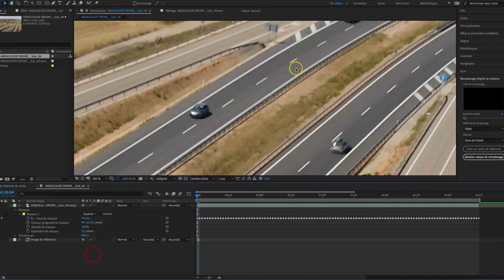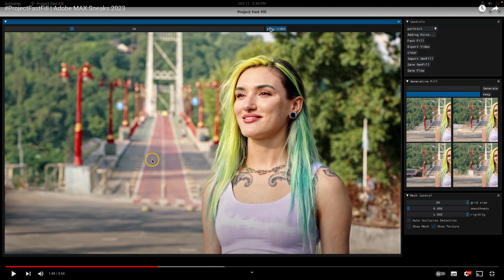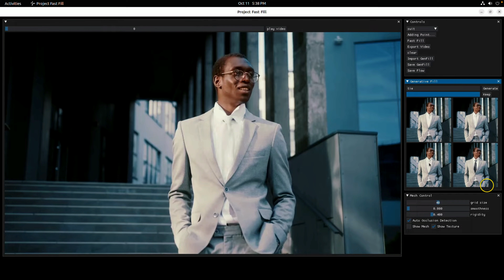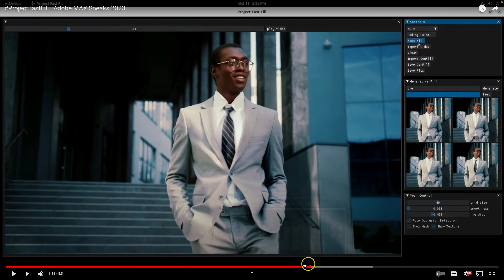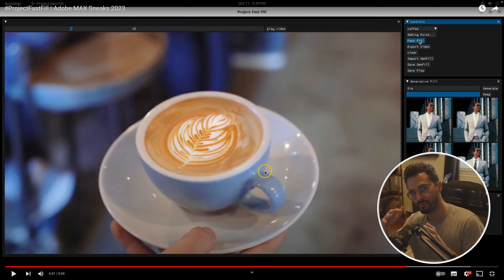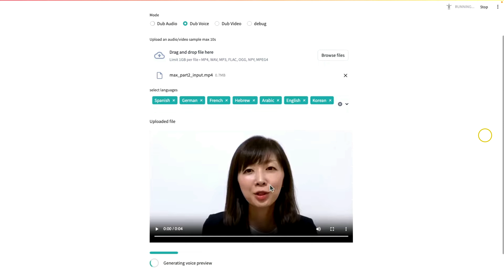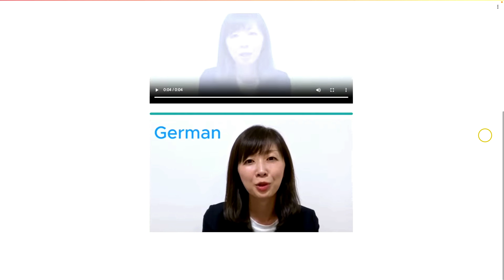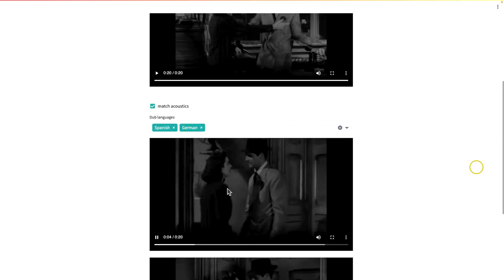2 FUTURS OUTILS IA Adobe complètement OUF ! (hallucinant)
Découvrez les 2 futurs outils IA Adobe dans cette vidéo.

► Ma formation complète Ecole des Vidéastes de 100h (1H GRATUITE) (Premiere Pro, After Effects, DaVinci, …)

Plongez dans l'univers fascinant de l'IA avec “2 FUTURS OUTILS IA Adobe complètement OUF”, une révélation exclusive sur les avancées qui vont révolutionner votre expérience sur Premiere Pro ou After Effects. Découvrez dans ce tuto Premiere Pro des techniques de montage vidéo innovantes grâce à l'intelligence artificielle d'Adobe. Ces effets IA Premiere Pro pourront potentiellement donner une nouvelle dimension à vos projets de montage vidéo en 2024. Que vous soyez en pleine formation Premiere Pro ou que vous cherchiez à perfectionner votre mixage audio et vos effets visuels, ces outils IA promettent de métamorphoser votre façon de créer. Ne ratez pas cette introduction aux effets IA sur Premiere Pro, une opportunité de rester à la pointe des évolutions technologiques dans l'industrie vidéo. Cliquez et laissez-vous transporter par la magie de l'IA Adobe dans vos créations vidéo !

Au programme :

00:00 Introduction
00:36 Project Fast Fill
05:42 Project Dub Dub Dub
08:59 Conclusion

Crédits miniature et illustrations Adobe Max : @Adobe